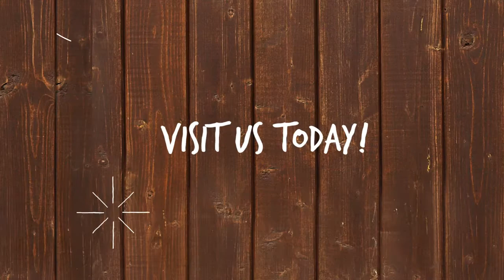2020 Toyota 4 Runner Manchester TN | New Toyota 4 Runner Manchester TN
2020 Toyota 4 Runner Looking for a great car buying experience in the Manchester TN area? Want a reliable Toyota? Come over to Cumberland Toyota near TN. Our friendly staff is ready to help you drive away in the car that you deserve. Cumberland Toyota has one of the most extensive Toyota inventory and selection to fit your budget and needs.  Our staff is a group of dedicated and trained experts when it comes to new or used Toyota. Come visit us out today and see why Cumberland Toyota is the top Toyota dealership in the Manchester TN area today!